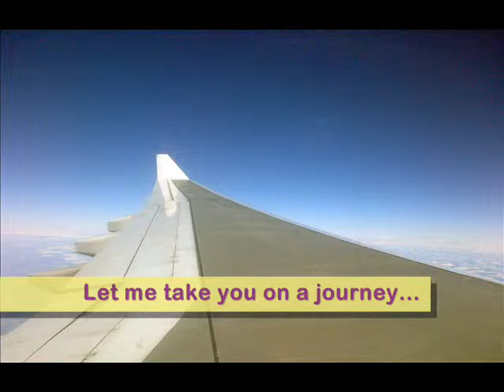Aussie Anglicans - a sneak preview...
A sneak preview to a video essay...